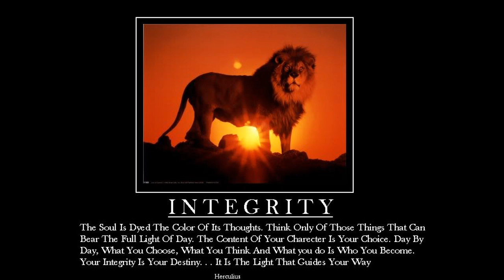Who Are You When Nobody's Watching? (Black Ops Gameplay Commentary)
Its all about integrity.  Real men have it.  You should strive for it.